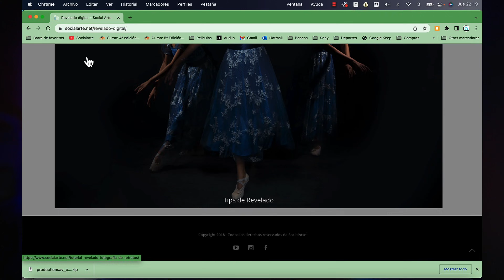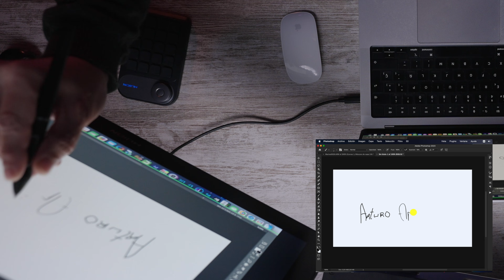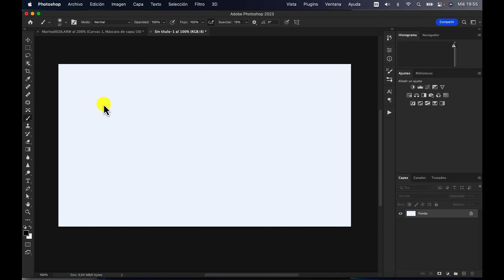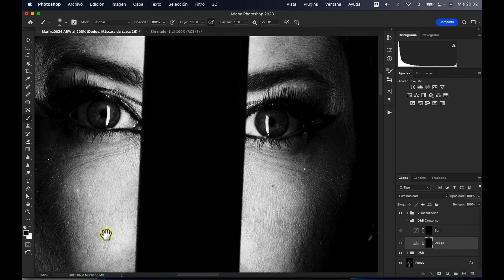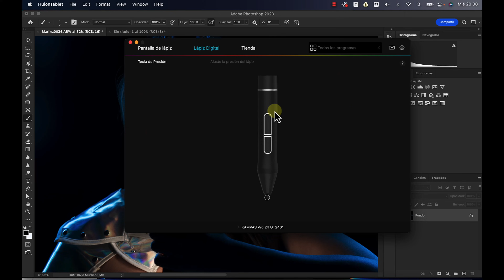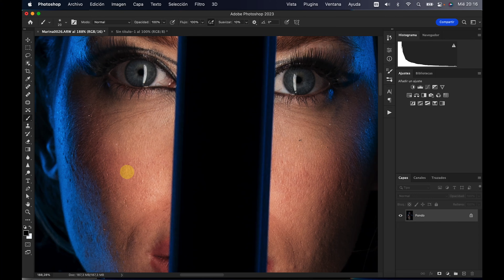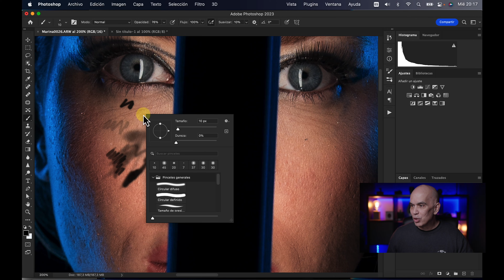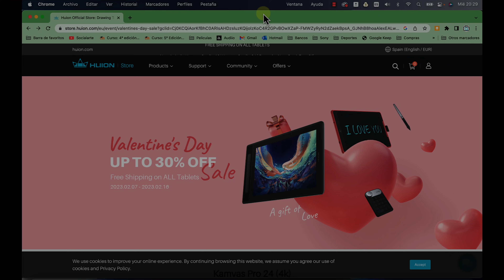¿NECESITAS UNA TABLETA GRAFICA PARA EDITAR TUS FOTOS? | 7 RAZONES POR LA QUE ES MEJOR QUE UN RATON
¿Quieres mejor la edición de tus fotografías? Entonces este vídeo es para ti.

Aquí comparto con ustedes las razones por las cuales considero que una tableta gráfica es tan importante como cualquier otra herramienta fotográfica para potenciar nuestras imágenes.

En este vídeo les estaré mostrando la @HuionTablet Kamvas Pro 24 (4K) una tableta gráfica que me enamoró desde que la empecé a utilizar, tiene una precisión increíble, te permite programar su pad y lápiz óptico de acuerdo a tus necesidades y ajustarlo de manera individual en función del software que estés usando. Así puedo tener una configuración para Photoshop, otra para Lightroom y otra para Capture One por ejemplo.

Además gracias a su resolución 4k y pantalla de 24 pulgadas me permite usarla como monitor también conectada a mi portátil.

Igualmente te invito que vayas directamente a la página web del fabricante y veas todas sus especificaciones.

El brazo que utilizo para montar el monitor también es comercializado por Huion y este es el link para que lo chequees.

Todos los títulos, textos y transiciones usadas en el vídeo son de @motionvfx los cuales producen los mejores plugins para tu editor de vídeo, te recomiendo que también los visites si estas produciendo vídeos, te aseguro que tienen una solución para ti, aquí te comparto el link

Si quieres unirte a SocialArte Premium, sólo debes ir a donde podrás ver todo el contenido exclusivo que hemos creado para las personas que nos apoyan.

Ahora si quieres estudiar fotografía de manera formal te invito a que pases y veas nuestro Diplomado de fotografía avalado por la Universidad Autónoma del Estado de México